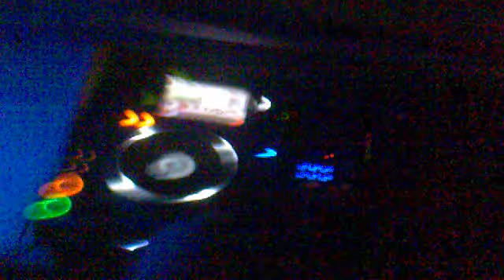JUST SKANK :: DJ HAZARD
Just Skank host another unforgettable evening with main man DJ HAZARD
Was an incredible the crowd was mental, make sure you follow for more events